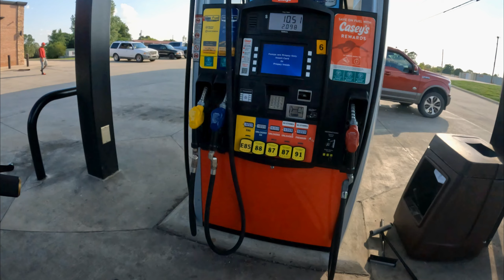Motovlog - Why I got a Harley Davidson Sportster, Iron 883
In today's motovlog I describe the reasons as to why I got a Harley Davidson Sportster, Iron 883.  Watch now, and lets go for a ride!

Panda Microphone

Motorcycle
2018 Harley Davidson Iron 883 XL883N

Bike Bags
Viking Bags Swingarm Bag -

Bike Mods

LED Headlight -